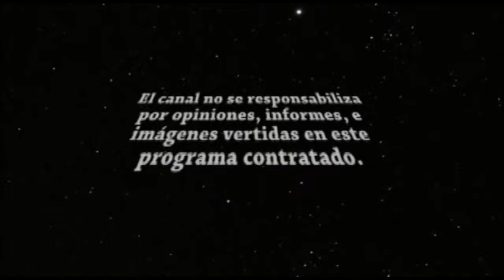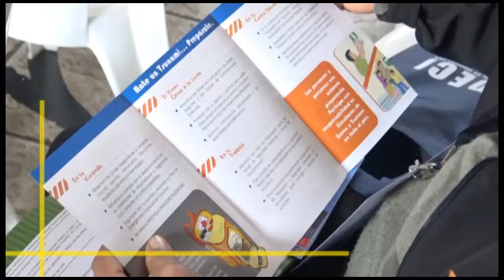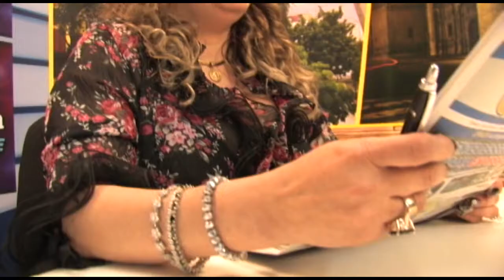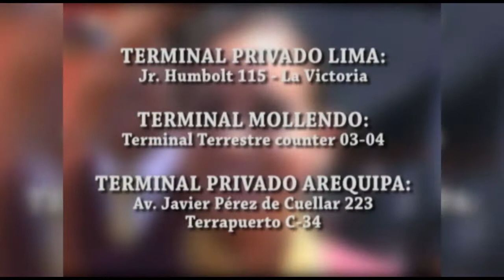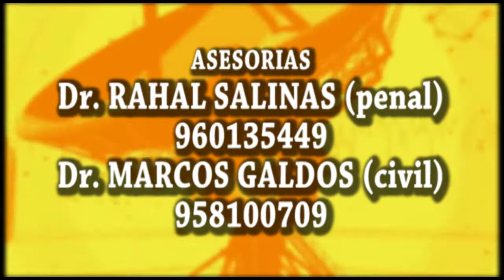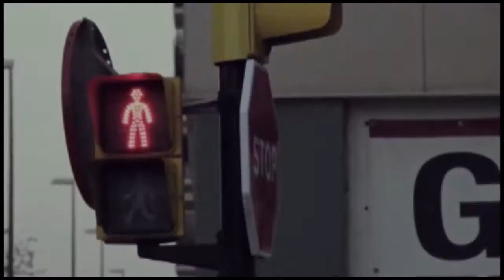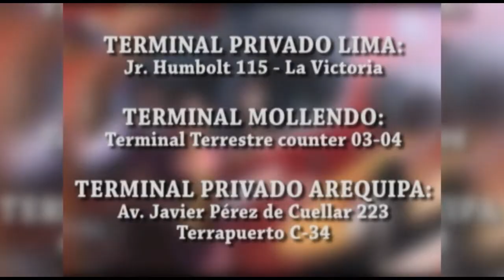CLAMO JUSTICIA sab 30 diciembre